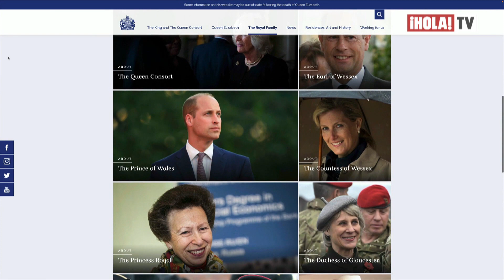Demandas, premios y lanzamientos: Así ha sido el año 2022 para los duques Harry y Meghan | ¡HOLA! TV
Para nadie es un secreto que los duques de Sussex han tenido un año bastante movido y que los ha mantenido en la boca de todos. A principios de año, se conocieron los beneficios económicos por la demanda que Meghan ganó al diario que publicó ilegalmente una carta a su padre. Harry también resolvió algunos asuntos legales los primeros meses del 2022 y ambos fueron premiados en Los Ángeles por sus labores solidarias. En abril, Harry y Meghan celebraron la quinta edición de los Juegos Invictus y la pareja se mantuvo activa a través de su podcast titulado Archewell. Viajaron a Londres para el jubileo de la reina Isabel II y poco después, regresaron a Inglaterra en septiembre, para el funeral de la monarca tras sus complicaciones de salud. Los cambios en la página oficial de la casa real, sorprendieron a algunos y un libro autobiográfico y la serie documental de Netflix, son sus nuevos planes para cerrar este 2022.